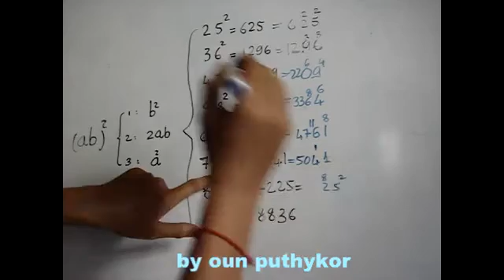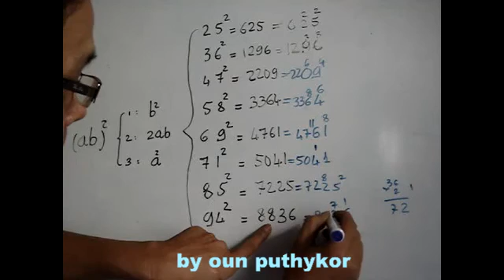របៀបគុណលេខរហ័សបញ្ចប់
របៀបគុណលេខរហ័សបញ្ចប់ Teach for class 7 and 8